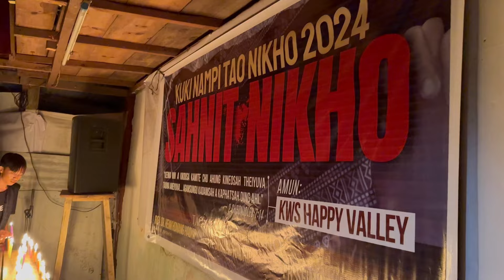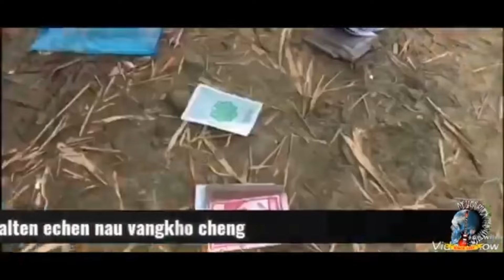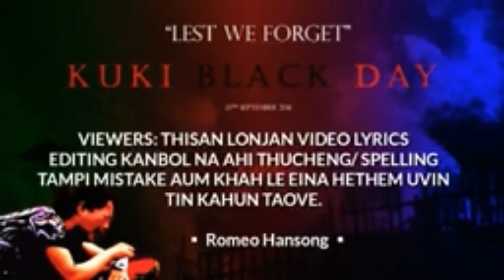Kuki black day KWS happy valley